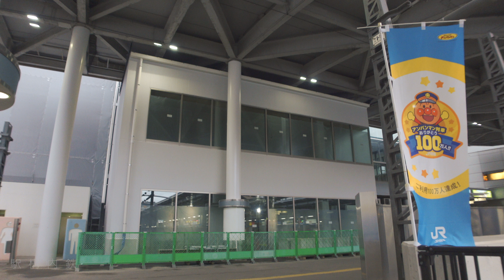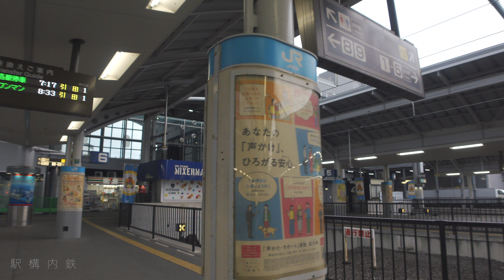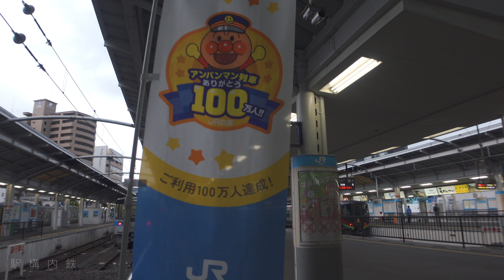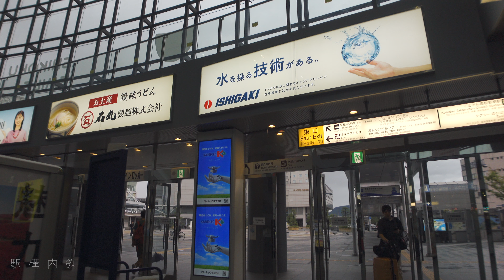高松駅散歩/Takamatsu Station walk【4K HDR】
今回は高松駅を散歩します。外観は何かのキャラクターの様な可愛らしさがあり、こんな駅は初めて見ました。